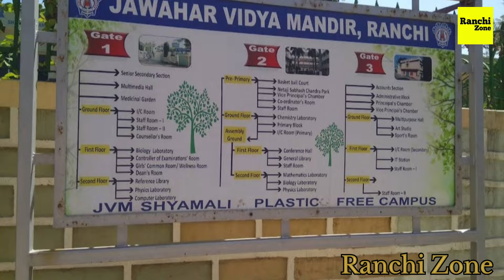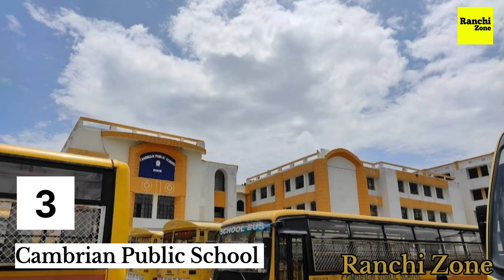Top 10 Best School in Ranchi, Jharkhand 2024 -25 || Top Schools in Ranchi || रांची के टॉप स्कूल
Top 10 School Ranchi Jharkhand || रांची के टॉप स्कूल

Best tourist places to visit in Ranchi
Top colleges in Ranchi, Jharkhand
Ranchi weather forecast
History of Ranchi
Hotels in Ranchi, Jharkhand
Real estate in Ranchi
Ranchi to Delhi flights
Shopping malls in Ranchi
Ranchi cricket stadium schedule
Restaurants in Ranchi, Jharkhand
Job opportunities in Ranchi
Ranchi University courses and fees
Healthcare facilities in Ranchi
Events and festivals in Ranchi
Public transport in Ranchi
Ranchi to Kolkata train timings⁶
Famous personalities from Ranchi
Cultural heritage of Ranchi
Ranchi municipal corporation services
IT companies in Ranchi
"Top tourist attractions in Ranchi"
"Best time to visit Ranchi"
"Famous waterfalls in Ranchi"
"How to reach Ranchi"
"Historical places in Ranchi"
"Ranchi travel guide"
"Popular things to do in Ranchi"
"Ranchi tourism packages"
"Best hotels in Ranchi"
"Top restaurants in Ranchi"
"Adventure activities in Ranchi"
"Ranchi sightseeing tours"
"Religious places in Ranchi"
"Natural attractions in Ranchi"
"Weekend getaways from Ranchi"
"Wildlife sanctuaries near Ranchi"
"Ranchi local cuisine"
"Travel tips for Ranchi"
Ranchi University admission process"
"UG admission criteria Ranchi University"
"Ranchi University entrance exam dates"
"Jharkhand UG admission requirements"
"Ranchi University application form 2024"
"Ranchi University merit list for UG courses"
"UG admission fee structure in Ranchi colleges"
"Ranchi University UG merit list"
"Documents required for UG admission in Jharkhand"
"Reservation criteria for UG admission in Ranchi"
"Ranchi University UG course syllabus"
"Best UG colleges for [specific course] in Ranchi"
"Direct admission options for UG courses in Jharkhand"
"Scholarship opportunities for UG students in Ranchi"
"UG hostel facilities in Ranchi colleges"
"Important dates for UG admission in Ranchi"
Top 10 School in Ranchi JHARKHAND